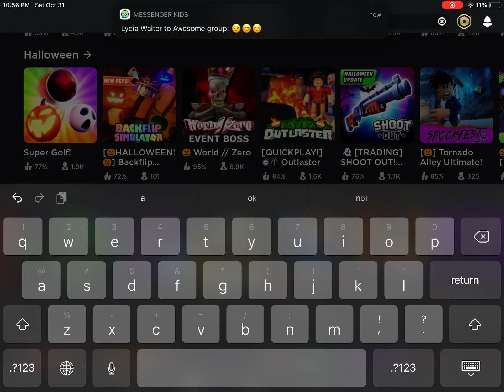Get jailbreak to the top game section (Read Desc)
Asimo3089 and badcc already have Badimo, maple stick, and LawnReality and we always have to wait for a month just for a small update so yeah they can hire more people to work on jailbreak aswell so that they can do weekly!